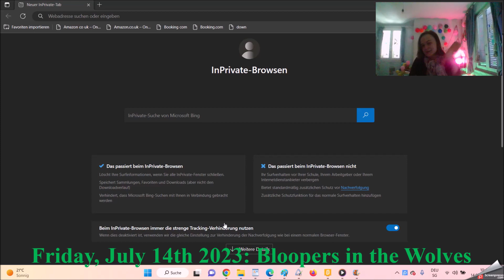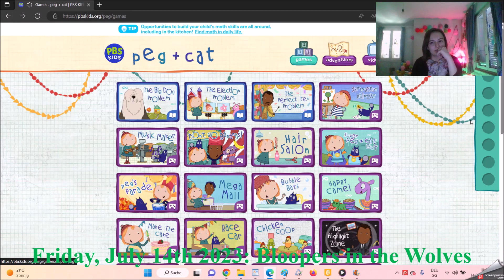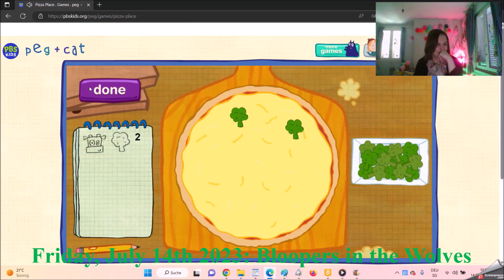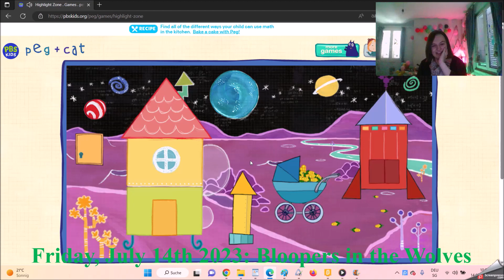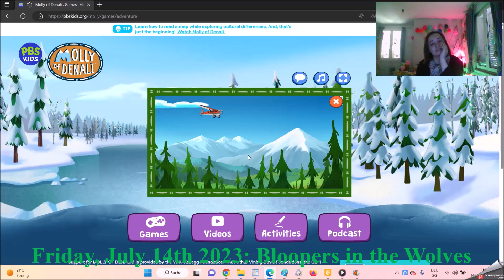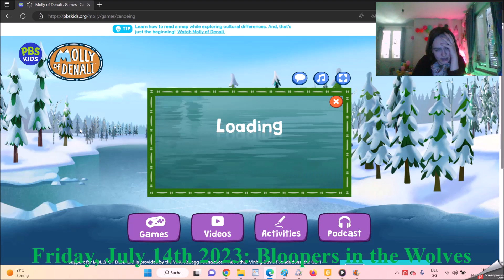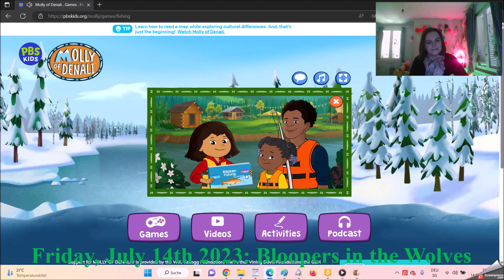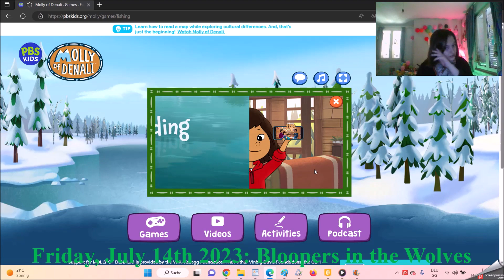The Pind Bind Sind Kids Videogame Friday, July 14th 2023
The City of the World of the Children Night 2023 is looking good for No Sex of the Time Don't You Want Me of the World Bloopers on Sunday.